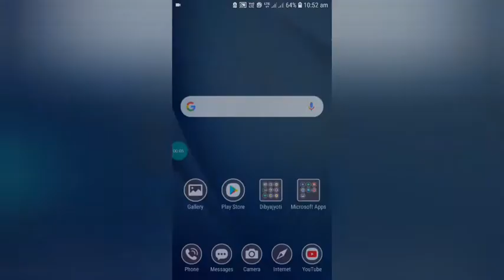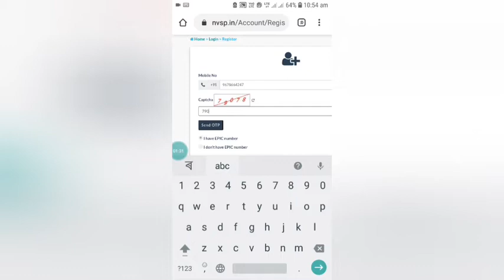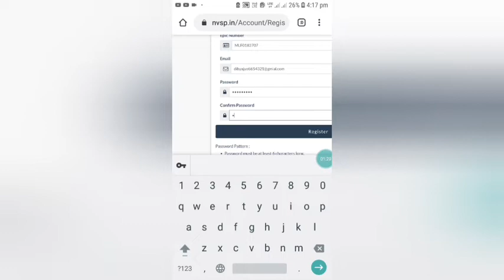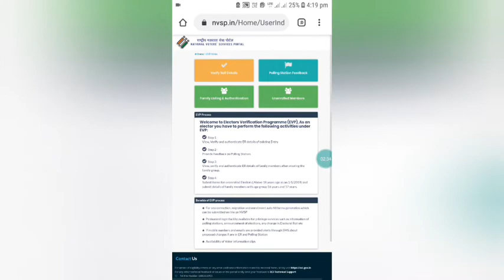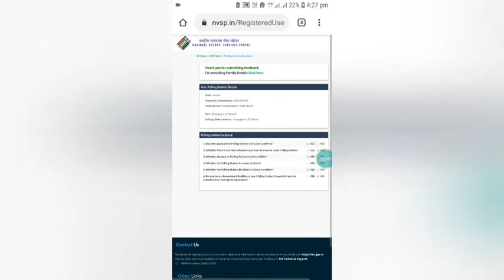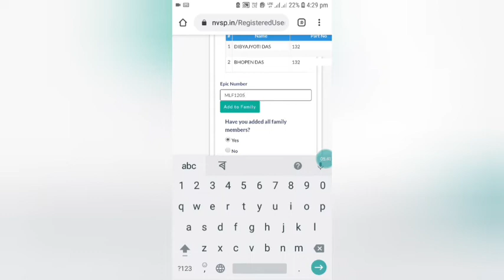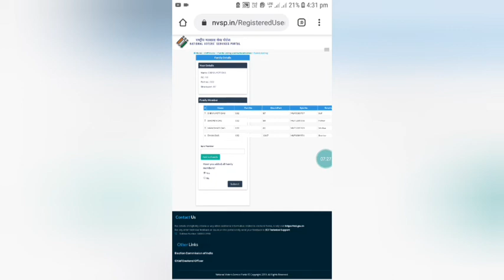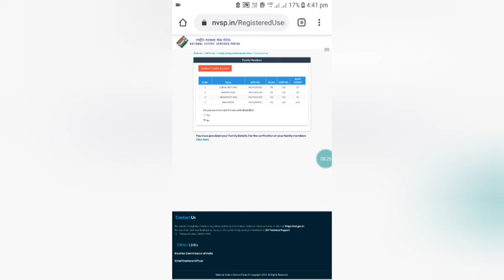How to verify voter ID card || voter ID verification|| electoral verification program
Voter id verification Receipt download korok